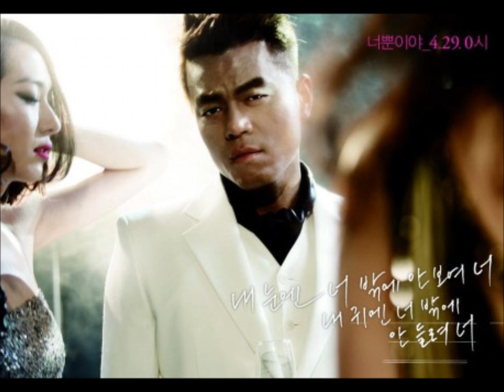J.Y. Park 박진영 - You're the one 너 뿐이야 (AUDIO)